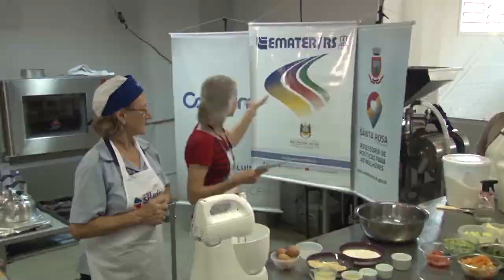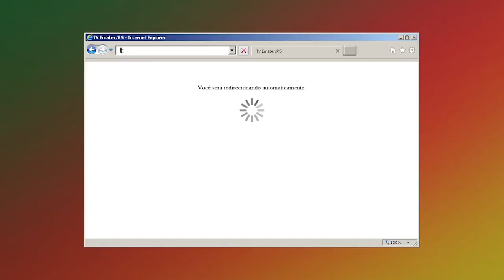Receita: Rapadura de Soja - Rio Grande Rural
Você sabia que diversos pratos do nosso dia-a-dia podem ser incrementados com soja? Durante a Fenasoja, em Santa Rosa, receitas foram apresentadas pela Emater e pela Coopermil em oficinas culinárias diárias. Uma delas você vai conferir agora: a rapadura de soja.

Programa #1014